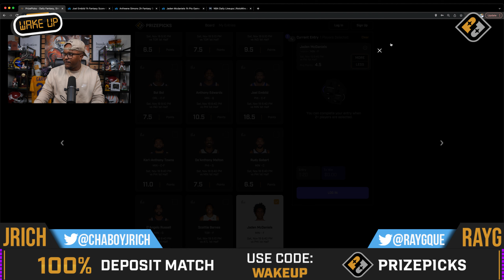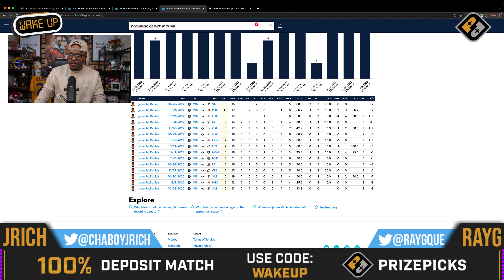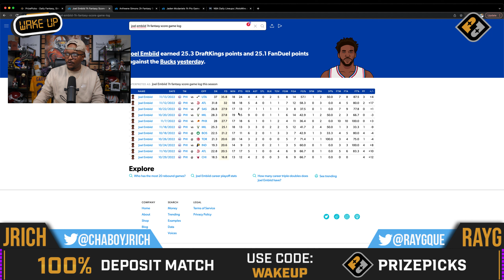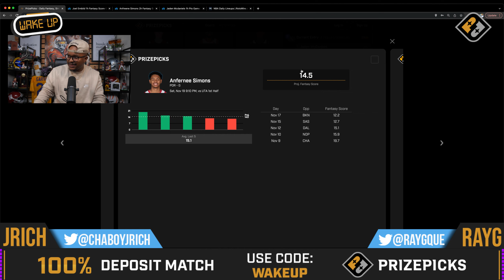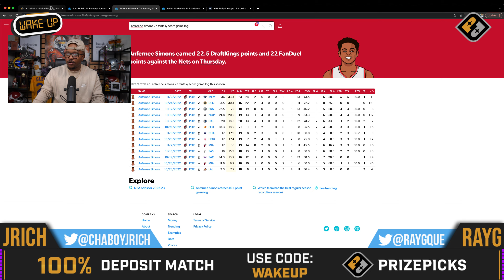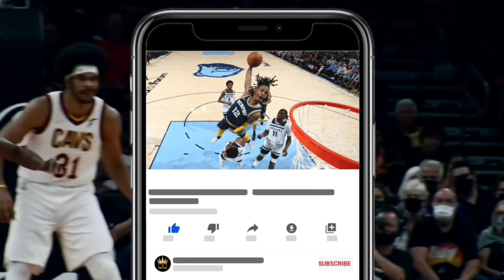NBA Player Props Bets 11/19/22 on PRIZEPICKS | NBA Props Best Bets & Picks Today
Season NBA Core Play Record 63-52-2. Using our model, here are our top NBA Player Prop Best Bets & Picks on PRIZEPICKS for 11/19/22. All of these bets can be found on Prizepicks, the official sponsor of our main show Wake Up with Ray G. These lines are moving but at the time of record this is where we were at with them so go and get them fast before they are gone. All are completely free and at your disposal. These are our NBA best bets and NBA picks today which are free each and every day with our research behind them for all of your NBA betting needs. These NBA player props tonight on this channel are run through a projection model. Data-Drive Analysis Picks ONLY. If you Tail Good Luck! PrizePicks NBA is the best place to play!

For more great Data for the NBA, NFL & More Check out @MySpari